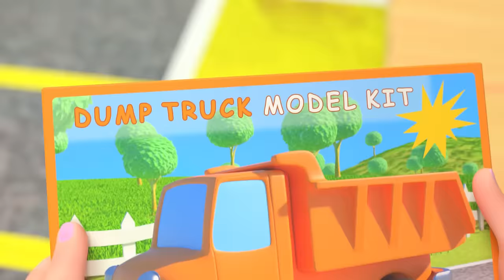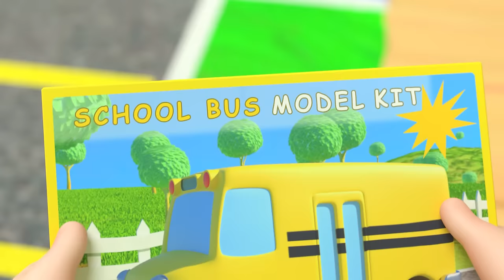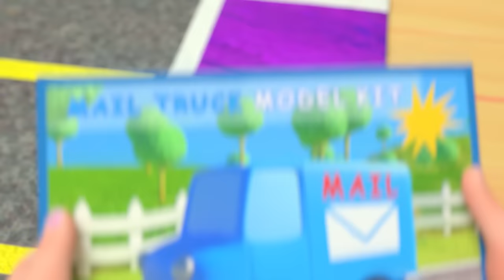Time For A Car Wash Song | Cocomelon | Cartoons for Kids | Learning Show | Engineering | STEM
00:00 Car Wash Song
02:29 The Car Color Song
06:45 YoYo's Arts & Crafts Time: Paper Airplanes
11:56 Toy Balloon Car Race

Welcome to Moonbug Kids – Planes, Trains, And Cars Kids Cartoons where you can find all of Moonbug’s best mascots in one hub! Whether you want to learn with JJ while watching Cocomelon, play alongside Ella and Grandma Mei in Lellobee City Farm, visit Beachtown with Cozy Coupe, build and learn with Lego DUPLO, or sing nursery rhymes with Little Baby Bum; there's something for everyone!